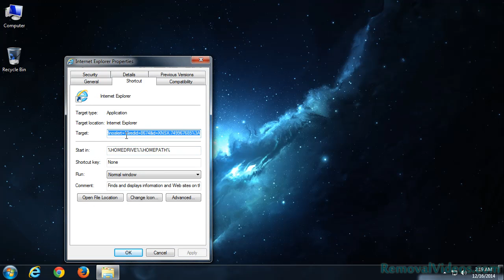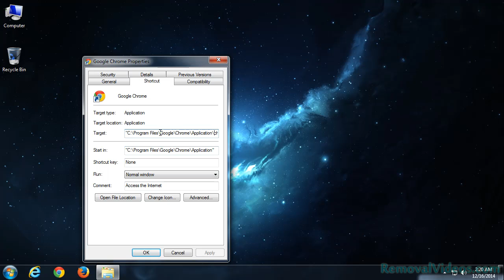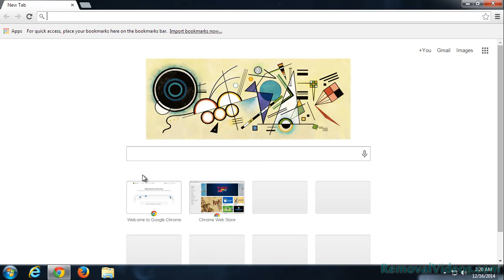How To Remove eivzz.updateinstall.toesbait.xyz Pop-up Ads (Removal Guide)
Do you keep receiving pop-up ads from eivzz.updateinstall.toesbait.xyz to recommend you to download media player update? Many users would receive the pop-up message like below:

“Upgrade your Media Player now (Recommended)
• Superior HD video performance with hardware acceleration of video
• Support for full screen mode with multiple monitors
• Faster graphics rendering support with Internet Explorer 9
• Bug fixes and security enhancements”

Is it real? I am afraid not, It is not suggested to click the “run”, “download”, “click to install” button, more useless toolbars or browser extensions will come into your computer without your permission. Thus, your computer will run slower and slower than before.